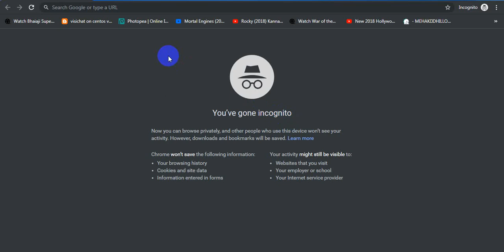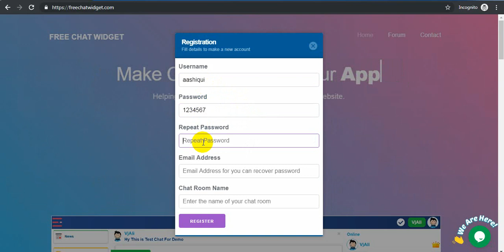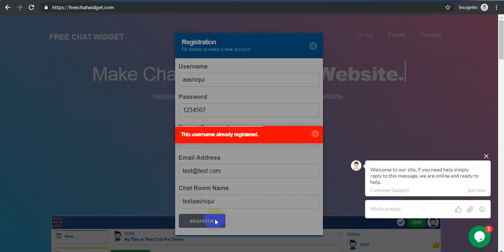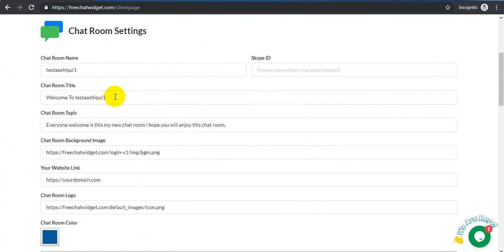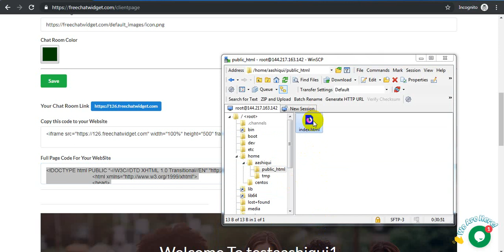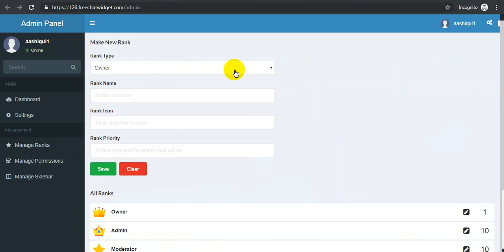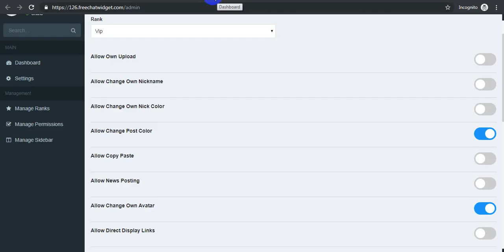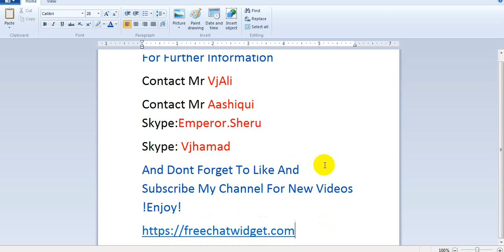TEXT CHATROOM 2019 FREE FOR CREATE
❤️ Feel The Power ❤️ Neha Hussain Aashiqui ❤️ xoxo